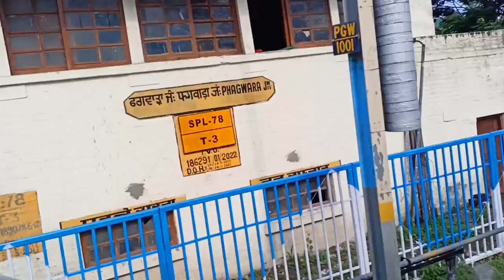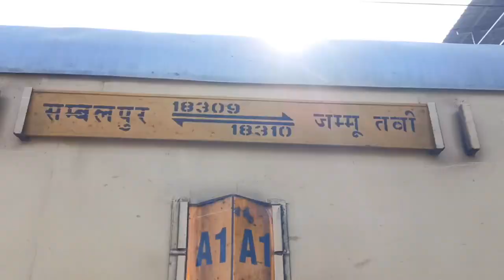Rewa Amritsar New Train|Rewa Jammu Train|Rewa Shri Mata Vaishno Devi Katra Train|रीवा अमृतसर ट्रेन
Hiiiiiiii Friend's welcome back to the Railway Gyaani YouTube channel aj ke is video me maine apko Rewa Amritsar Rewa Shri Mata Vaishno Devi Katra Train Rewa Dr Ambedkar Nagar Train ki latest information di hai

rewa se Shri Mata Vaishno Devi Katra ke liye ek direct train bahut jaruri hai hamare Vindhy ke liye or is train ko via Amritsar ke raste chalna chhaiye ...